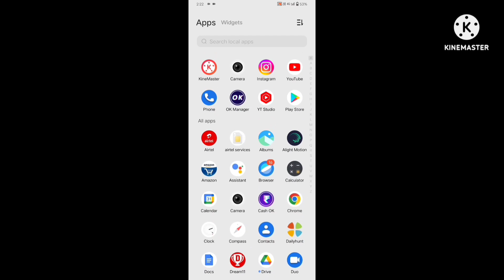# Last Gameplay in my mobile Free fire.